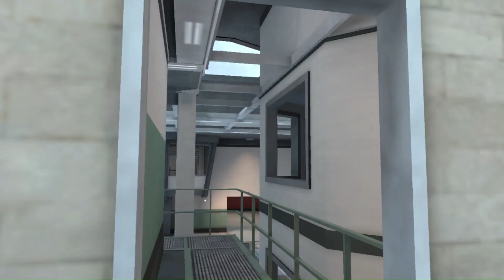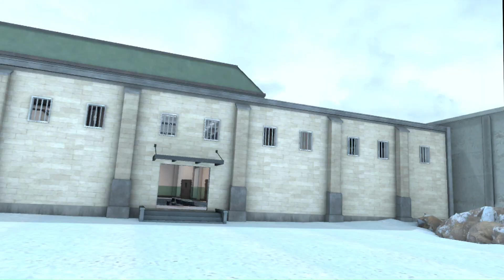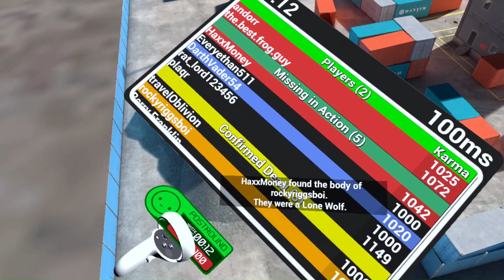crazy? I was crazy once (Pavlov Shack)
crazy I was crazy one